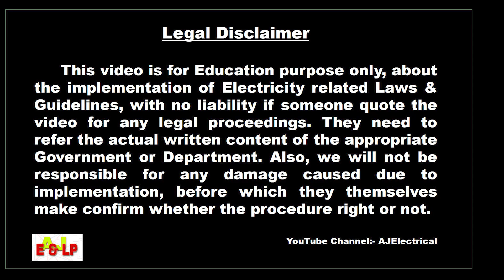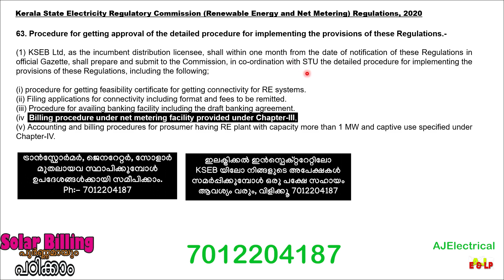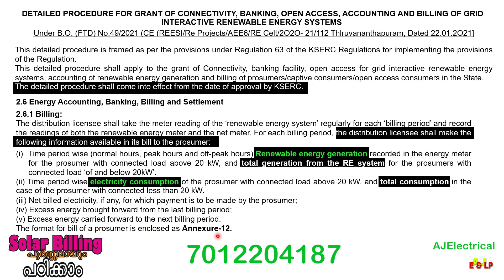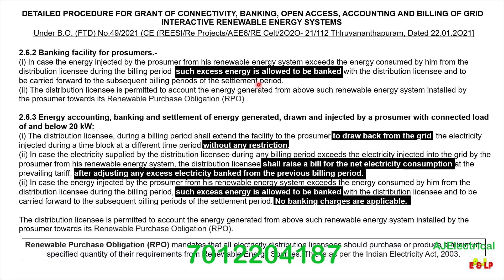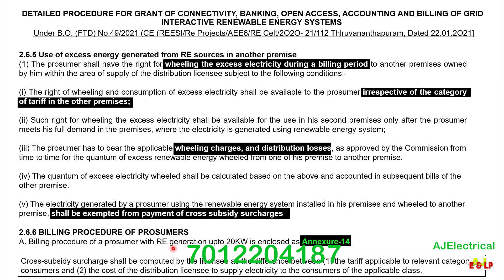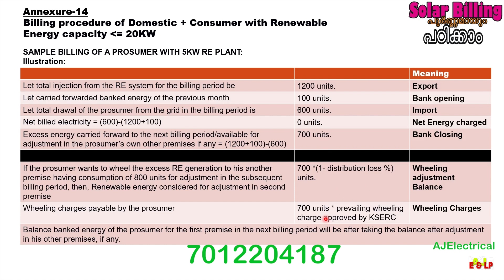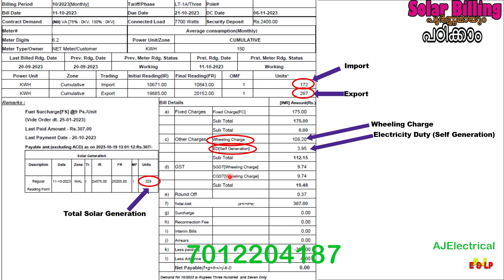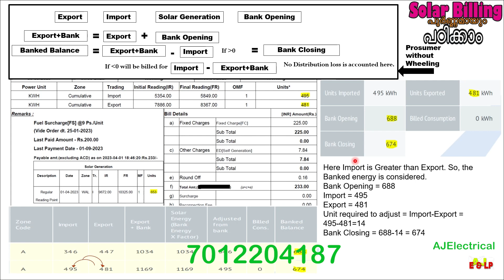98. Solar Billing പൂർണ്ണമായും പഠിക്കാം. ഭാഗം-1 (To understand Prosumer's Solar Bill Details)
Solar Billing പൂർണ്ണമായും പഠിക്കാം. ഭാഗം-1 (To understand Prosumer's Solar Bill Details)

സോളാർ സ്ഥാപിച്ചിട്ടുള്ള പലർക്കും ലഭിക്കുന്ന Electricity Bill മനസ്സിലാക്കുവാൻ ബുദ്ധിമുട്ട് ആണ്. ഈ വീഡിയോയിൽ അത് ലഘുവായി വിവരിച്ചിരിക്കുന്നു.

ദയവായി വീഡിയോ പൂർണ്ണമായി കണ്ട്  അഭിപ്രായങ്ങൾ കമെൻറ് ബോക്സിൽ എഴുതുക.